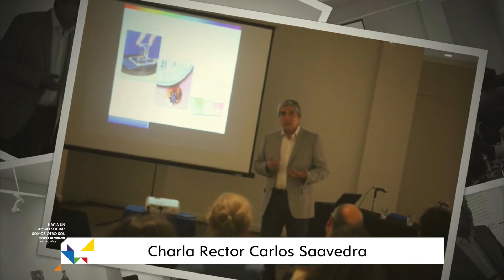Escuela de Verano 2020: Hacia un cambio social; Somos otro sol"